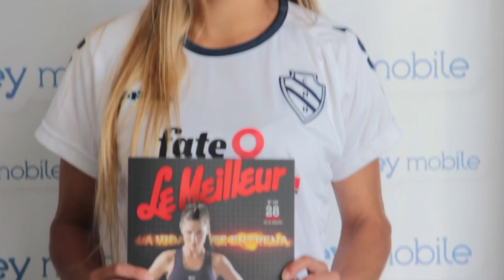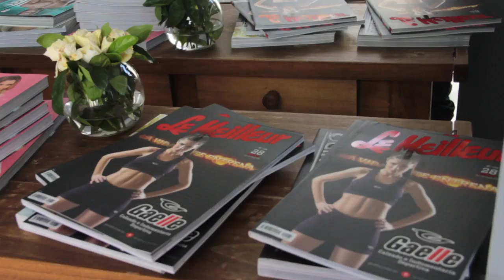Hockey Mobile - Backstage de la presentación de los playoffs